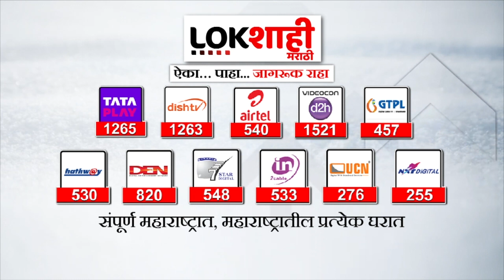Sanjay Shirsat On Aaditya Thackeray : 'या' कारणामुळे शिरसाटांनी आदित्य ठाकरेंना सुनावलं